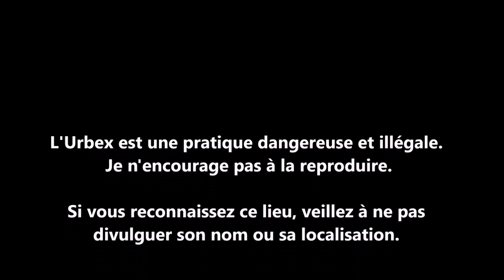URBEX Guy Clément ITALIA | ROMA | ROME III VIDEO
Je vous invite à Rome visiter le quartier de la gare Ostiense au sud de la Ville. Le site est immense: lors de ma visite il y avait la présence de la sécurité.
I invite you in Rome to visit the district of Ostiense station to the south of the city. The site is huge: during my visit there was the presence of security.
Os invito a Roma a visitar el barrio de la estación Ostiense al sur de la ciudad. El sitio es inmenso: en mi visita estaba la presencia de la seguridad.
Vi invito a Roma a visitare il quartiere della stazione Ostiense a sud della città. Il sito è immenso: durante la mia visita c'era la presenza della sicurezza.
Zapraszam Was w Rzymie do odwiedzenia dzielnicy Ostiense na południe od miasta. Strona jest ogromna: Podczas mojej wizyty była obecność bezpieczeństwa.
Я приглашаю вас в Рим посетить станцию Остиeнсе к югу от города. Это место огромно: во время моего визита там была охрана.